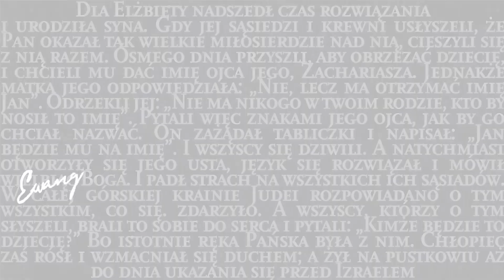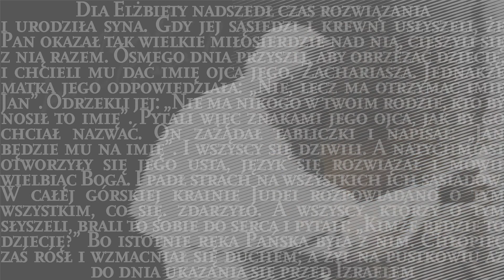Największy spośród zrodzonych z niewiast - homilia ks. Sławka o Janie Chrzcicielu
Słowo na każdy dzień, środa 24 VI 2020 w uroczystość Narodzenia św. Jana Chrzciciela i homilia ks. Sławka o tym, że Jan Chrzciciel prorokiem wielkim był do Ew. Łk 1, 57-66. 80:

Dla Elżbiety nadszedł czas rozwiązania i urodziła syna. Gdy jej sąsiedzi i krewni usłyszeli, że Pan okazał jej tak wielkie miłosierdzie, cieszyli się z nią razem.
Ósmego dnia przyszli, aby obrzezać dziecię, i chcieli mu dać imię ojca jego, Zachariasza. Ale matka jego odpowiedziała: «Nie, natomiast ma otrzymać imię Jan».
Odrzekli jej: «Nie ma nikogo w twoim rodzie, kto by nosił to imię».
Pytali więc na migi jego ojca, jak by chciał go nazwać. On zażądał tabliczki i napisał: «Jan będzie mu na imię». I zdumieli się wszyscy.
A natychmiast otworzyły się jego usta i rozwiązał się jego język, i mówił, błogosławiąc Boga.
Wtedy strach padł na wszystkich ich sąsiadów. W całej górskiej krainie Judei rozpowiadano o tym wszystkim, co się zdarzyło. A wszyscy, którzy o tym słyszeli, brali to sobie do serca i pytali: «Kimże będzie to dziecię?» Bo istotnie ręka Pańska była z nim.
Chłopiec zaś wzrastał i umacniał się na duchu, a żył na pustkowiu aż do dnia ukazania się przed Izraelem.